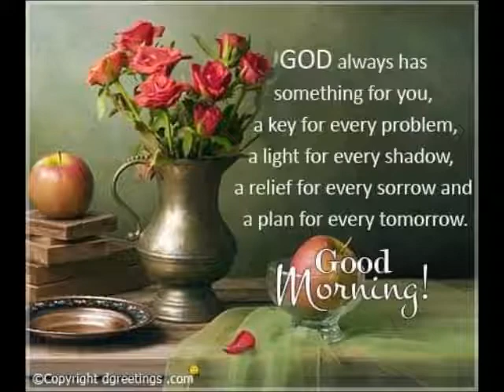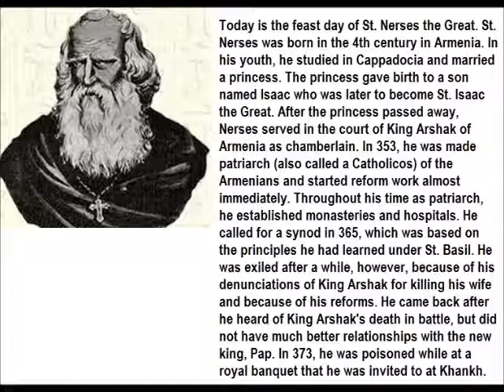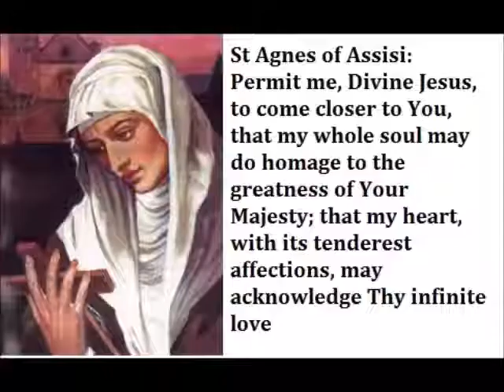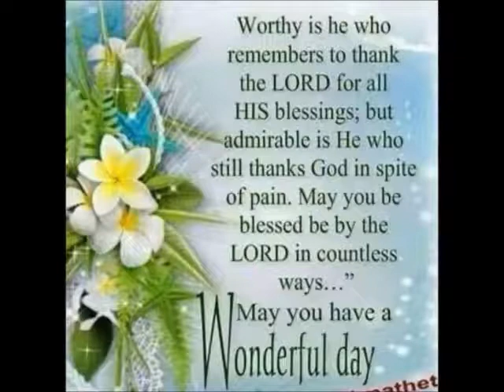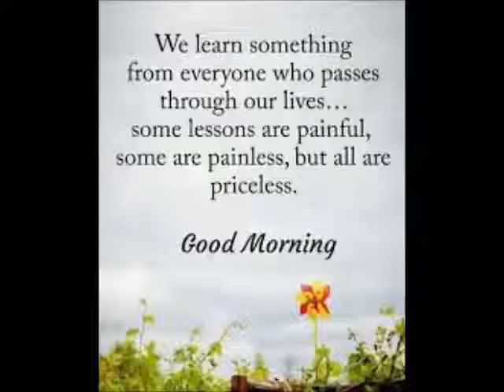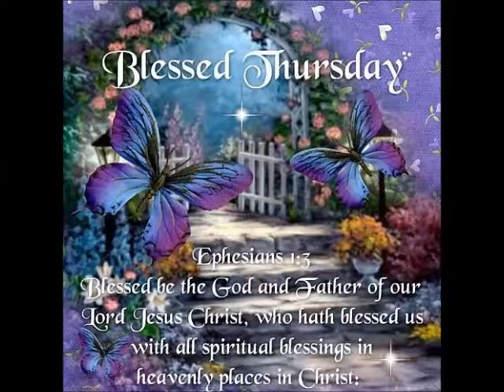Spiritual Reflection 19th Nov 2020 by Mr Singmar Corera